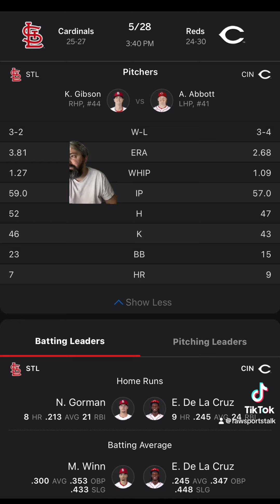Cincinnati Reds VS St. Louis Cardinals Free MLB Sports Betting Info 5/28/24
Thank you for choosing Raw Sports Talk as your trusted source for sports betting insights and strategies. We can't wait to embark on this exciting journey with you! Free MLB Sports Betting Info 5/28/24